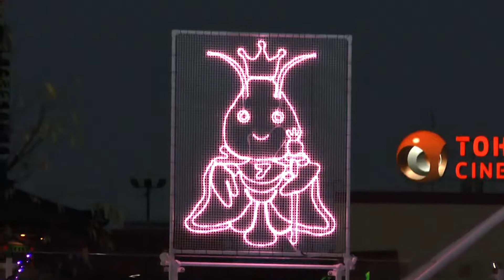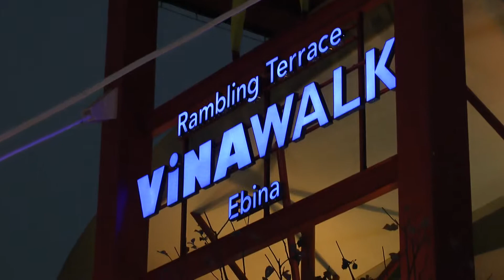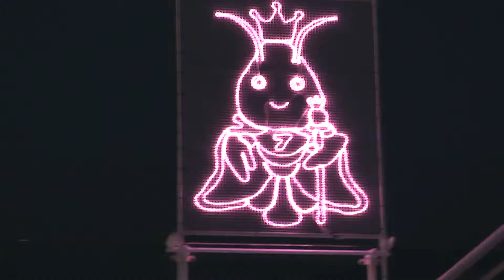【HD】2013年海老名ビナウォーク イルミネーション点灯式 1/2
2013年海老名ビナウォーク　イルミネーション点灯式